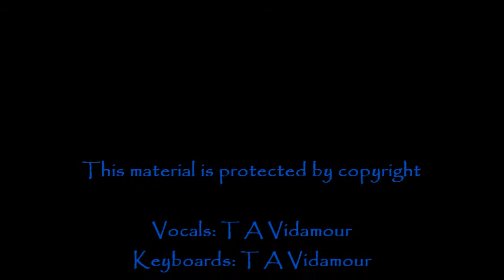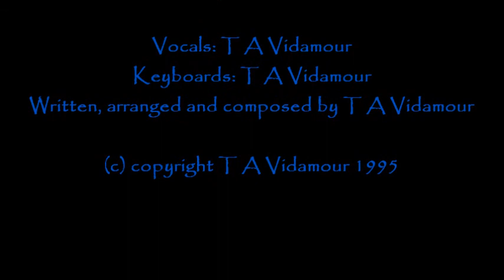The Bottle/End of the Show by The Vidamour Project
A couple of tracks that I did in 1995. The drunken arsehole at the beginning inspired me to write about an idiot like that